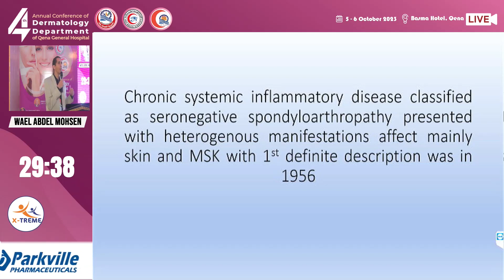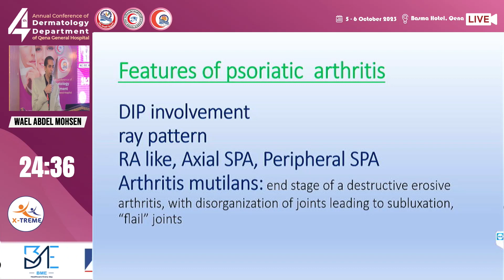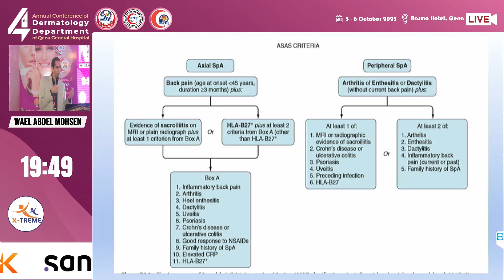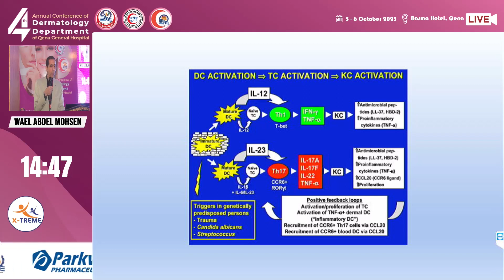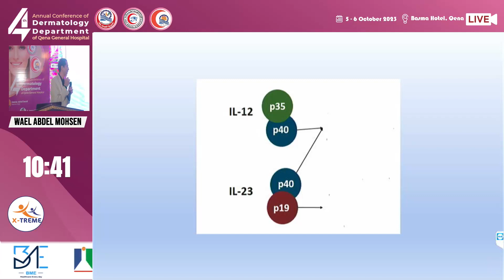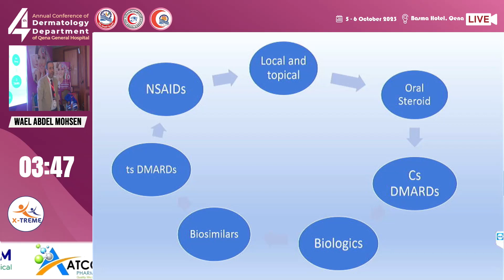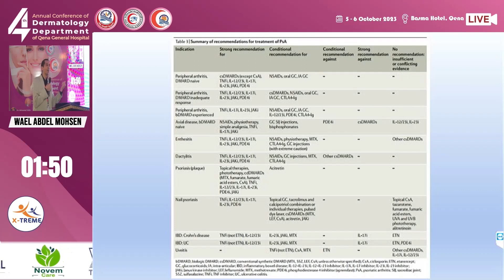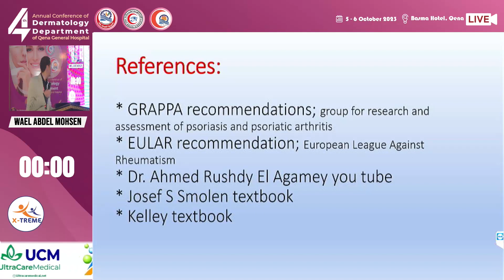Dr. Wael Abdel Mohsen - Psoriatic arthritis: Diagnostic approach andtherapeutic options